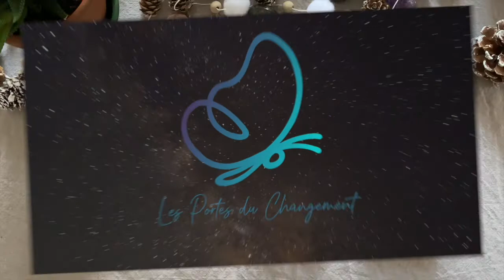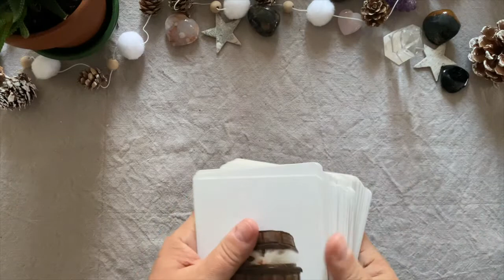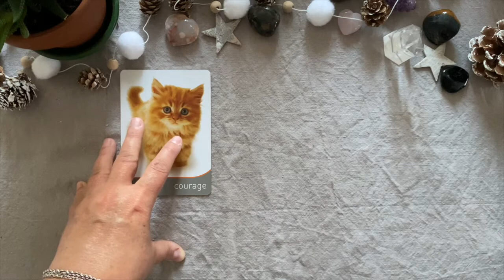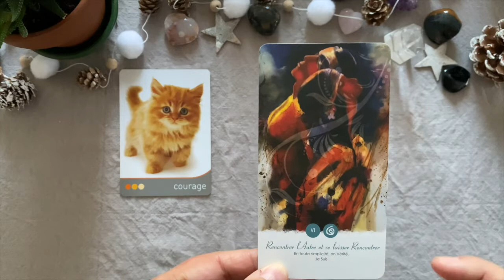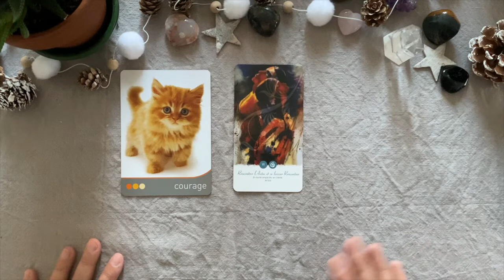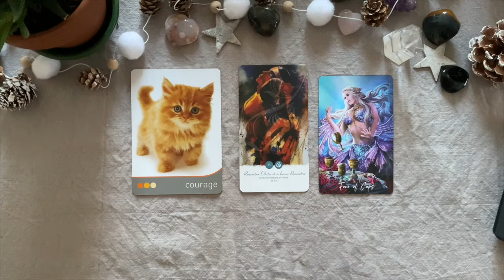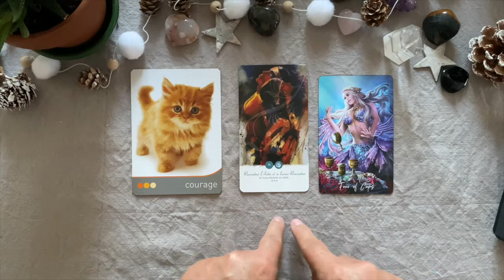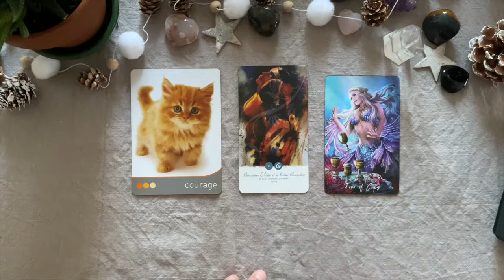Verseau 🧚 Lecture intuitive - Taroscope.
Cette lecture est générale et concerne le signe du Verseau (solaire et ascendant).

Chaleureusement ♡
Béatrice